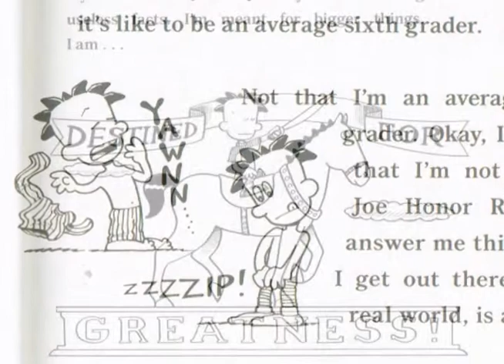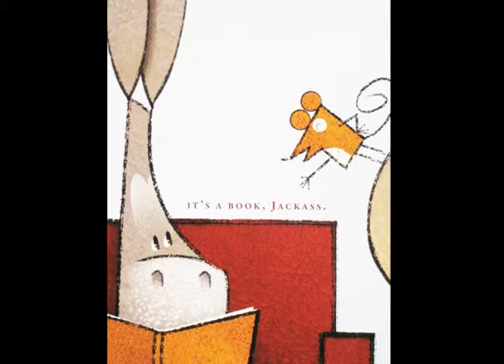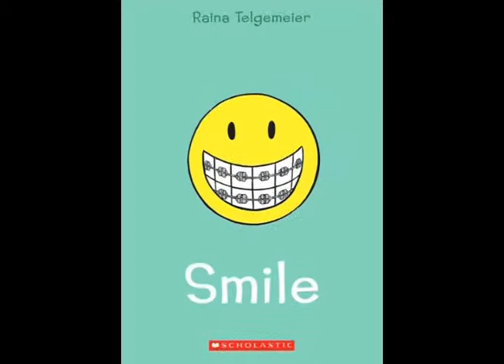Fifth to Sixth Grade Book of the Year Award